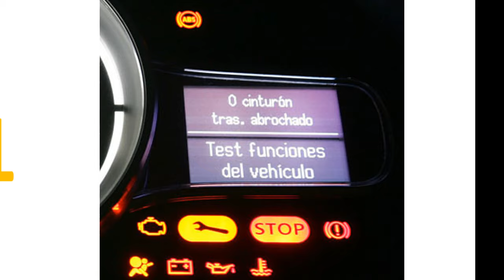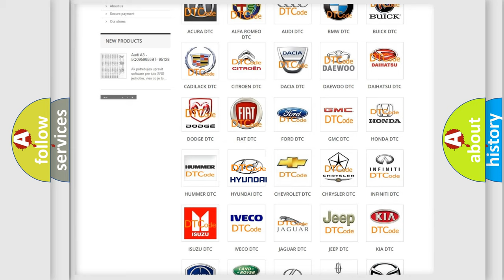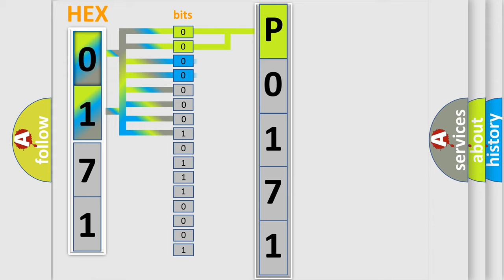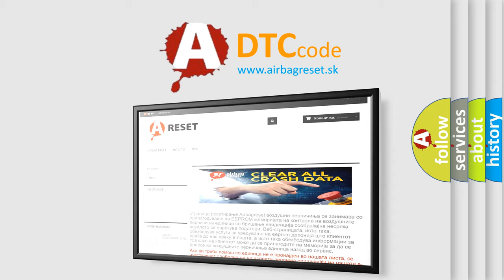DTC Hyundai P0171 Short Explanation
Contents:
0:21 Basic DTC analysis according to OBD2 protocol standard.
1:48 Insight into programming
2:58 A diagnostically understandable description of the Diagnostic Trouble Code
3:05 Basic error definition

Make:
Hyundai
Code:
P0171
Definition:
ABS Left Rear Isolation Solenoid Valve Circuit Shorted
Description:
Ignition ON.Ignition voltage is greater than 10 volts.